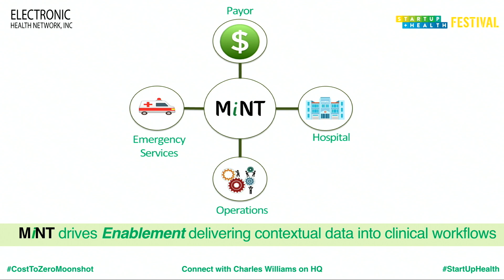Health Moonshot Showcase 2019: Charles Williams, Electronic Health Network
Electronic Health Network co-founded by CEO Charles Williams, is on a moonshot to transform healthcare delivery in the United States and Africa by reforming provider payments, redefining care delivery, and accelerating research. EHN is a healthcare infrastructure and data services company. They’ve developed a scalable data platform built to handle a multitude of specialized use cases for the global healthcare market initially targeting the United States and Africa.